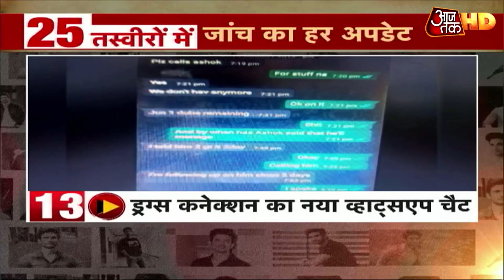Sushant की मौत का राज खुलेगा आज, Drugs...Depression क्या है कनेक्शन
एक्टर सुशांत सिंह राजपूत के डिप्रेशन में होने को लेकर काफी विवाद देखने को मिल रहा है. एक तरफ सुशांत का परिवार लगातार दावा कर रहा है कि सुशांत को कभी डिप्रेशन नहीं था, तो वही दूसरी तरफ उनकी गर्लफ्रेंड रिया चक्रवर्ती कह रही हैं कि एक्टर को डिप्रेशन था. इस बीच रिया ने आजतक को दिए इंटरव्यू में भी इस बारे में बताया है कि सुशांत एक साइकेट्रिस्ट को दिखा रहे थे. रिया ने साइकेट्रिस्ट का नाम केसरी चावड़ा बताया है.